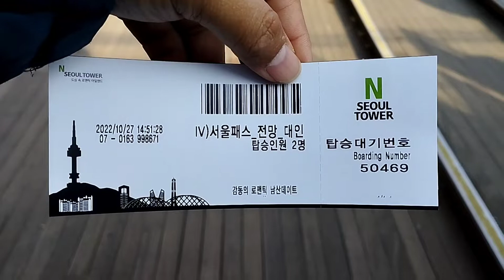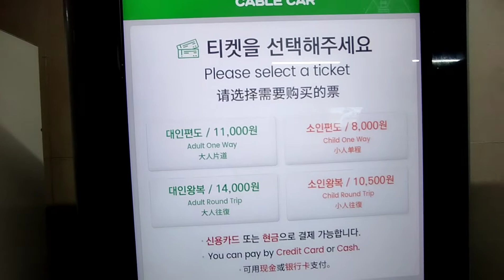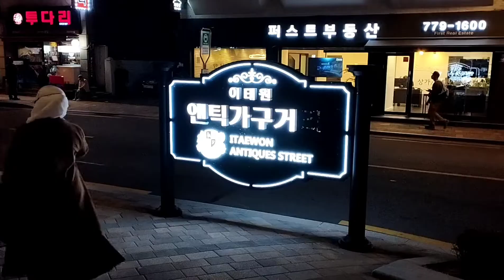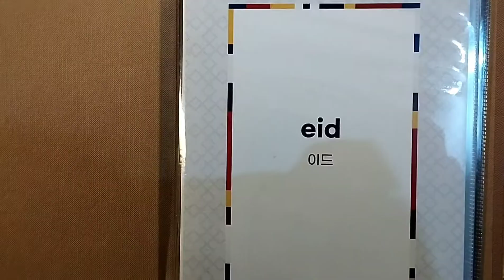Day 4 : Trip to Seoul | Seoul City Tour Bus| Namsan Tower | Eid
Day 4

We went to Namsan Tour by Seoul City Tour Bus

Great experience and nice view